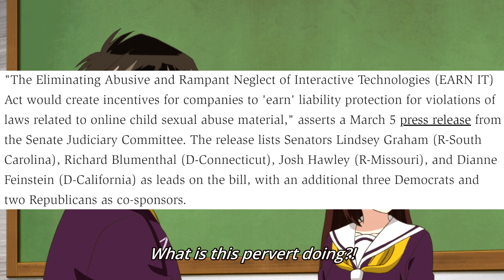Government Uses Pandemic Panic to Take Even More Rights Away!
While everyone's busy freaking out about the beervirus and hunting for toilet paper, the government is taking this opportunity to take even more of our rights away under the guise of "protec teh chilluns!"

Background from Murenase! Seton Gakuen